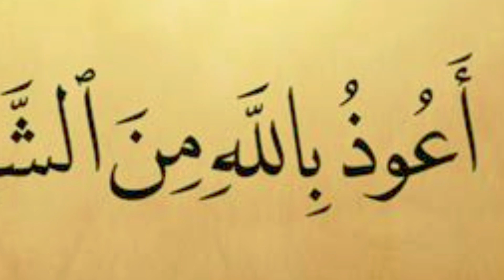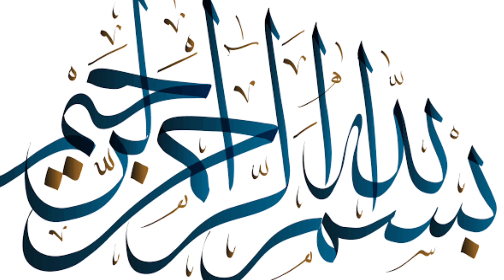Bismillah Sharif Parhne k Faiday|benifits of bismillah|bismillah sharif ki barkaten|Drood Recite